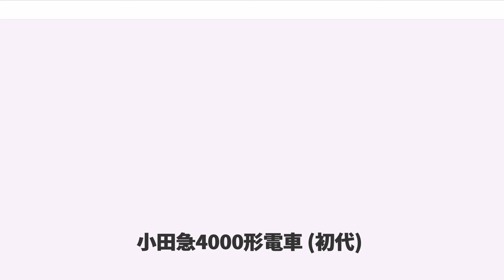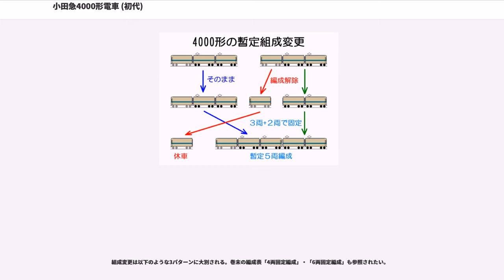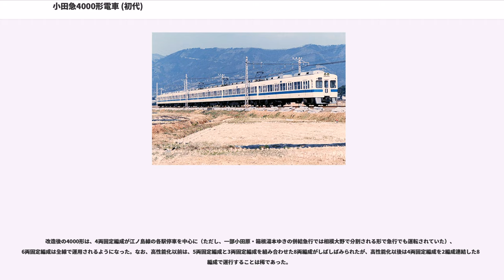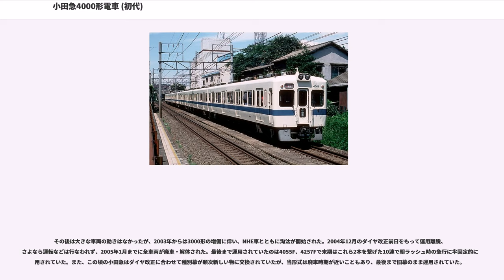小田急4000形電車 (初代)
小田急4000形電車（おだきゅう4000がたでんしゃ）は、小田急電鉄（小田急）で1966年（昭和41年）から2005年（平成17年）まで運用されていた通勤車両である。

開業当時から戦後間もないころにかけて製造された旧形式車両の主電動機を流用し、車体や制御機器を新製することにより輸送力の強化を図った車両で、登場当初は非冷房・吊り掛け駆動方式で3両固定編成×22編成が製造されたが、1974年（昭和49年）から1976年（昭和51年）にかけて中間車を増備の上、一部の編成を5両固定編成としており、最終的には合計92両が製造された。1985年（昭和60年）以降は2400形（HE車）の主電動機を流用して高性能化するとともに冷房化改造が行なわれ、同時に4両固定編成×8編成と6両固定編成×10編成に組成変更されたが、2003年（平成15年）から3000形の増備によって淘汰が開始され、2005年（平成17年）までに全車両が廃車となった。

小田急では、編成表記の際には「新宿方先頭車両の車両番号（新宿方先頭車の車号）×両数」という表記を使用しているため、本項もそれに倣い、特定の編成を表記する際には「4004×5」「4014×3」「4055×4」「4251×6」のように表記する。また、特定の車両については車両番号から「デハ4100番台」などのように表記し、1200形・1400形をまとめて「HB車」、1600形・1700形・1900形・2100形をまとめて「ABF車」、2400形を「HE車」、2600形を「NHE車」と表記する。ただし、5000形以降の形式はそのまま表記する。

小田急開業当時から戦前にかけて製造されたHB車は、1950年代後半に大規模な更新修繕や形態統一を行なっており、「これで15年や20年は使える」と言われていた。しかし、1960年代に入ると16m級車体で2扉の小型車であるHB車は、高くなる列車密度の中では機能的に使用できなくなっていった。しかし、主要な機器は更新していたことから、使用可能な部品を再利用の上、NHE車と同様の大型車体を新造して、逼迫した輸送需要に対応できる車両とすることになった。

こうして、開業当時からの車両の電装品を流用して登場したのが4000形である。旧形式車両の車体更新自体は他の鉄道事業者においても例があるが、4000形は車体だけではなく制御機器や台車も新造し、流用したものは電装品などの一部の機器のみにとどまっていることが特徴である。

本節では、登場当時の仕様を基本として、増備途上での変更点を個別に記述する。更新による変更については沿革で後述する。

4000形は全長20mの車両による3両固定編成で製造され、1974年から1976年にかけて一部の編成が中間車を増備して5両固定編成となった。形式は小田原方先頭車（制御車）がクハ4050形で、新宿方先頭車（制御電動車）と中間車（電動車）はいずれもデハ4000形である。車両番号については、巻末の編成表を参照のこと。

先頭車・中間車とも車体長19,500mm・全長20,000mmで、車体幅は2,900mmの全金属製車体である。正面は貫通型3枚窓で、側面客用扉は各車両とも4箇所である。基本的な車体構造はNHE車と同一となっている。

1974年以降に増備された車両では、車体側面中央の客用窓上部に種別表示器用の小窓が設置されたが、機器自体は未設置である。

外部塗色は、1969年6月以前に竣工した4017×3までは、ダークブルーとオレンジイエローの2色塗り塗装という当時の通勤車両の標準色であったが、1969年6月以降に竣工した4018×3以降の車両は、ケイプアイボリーをベース色として、300mm幅でロイヤルブルーの帯を窓下に入れるという通勤車両の新標準色塗装で登場した。

車内はロングシートで、内装はNHE車と同一仕様である。

主電動機は前述の通り、HB車およびABF車から流用した三菱電機製の直巻電動機である。HB車に使用されていたMB-146-A型はデハ4000番台のうちのデハ4017までとデハ4100番台のうちのデハ4117まで、デハ4213、デハ4313に使用され、それ以外の車両にはABF車に使用されていたMB-146-CFR型が使用された。これらの電動機の種車となった形式は、デニ1000形・デニ1100形・デハ1200形・デハ140...